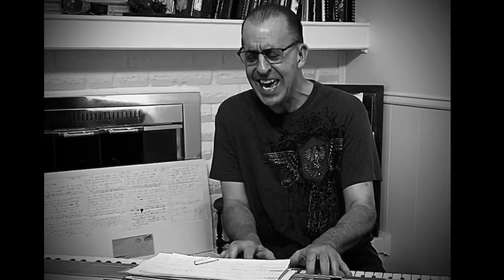The Day (You Gave Me A Son)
This amazing lyric/song from Babyface will forever remind me of the joy & excitement of expecting a child and waiting to meet them for the very first time.  Dedicated to my children Robert & Michelle - Love, DAD